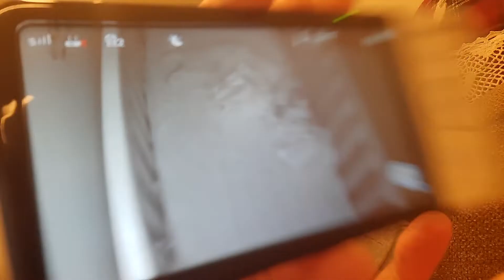Braylee 15 Month Update and More!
This video is SO long overdue! Life has been busy! but Braylee is growing and changing so much. Also just some life updates!